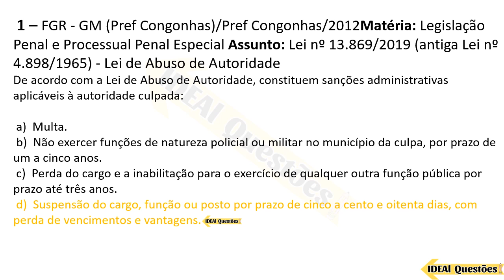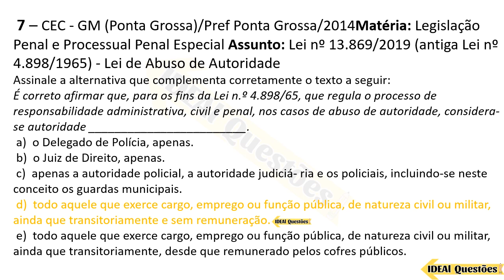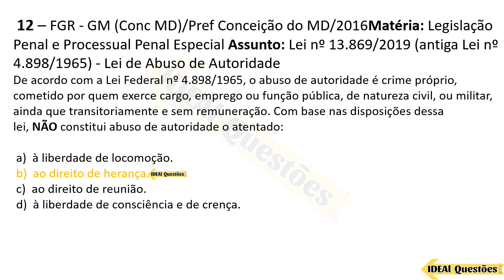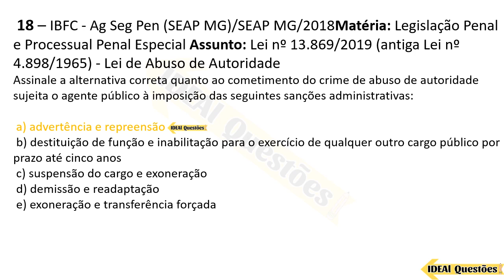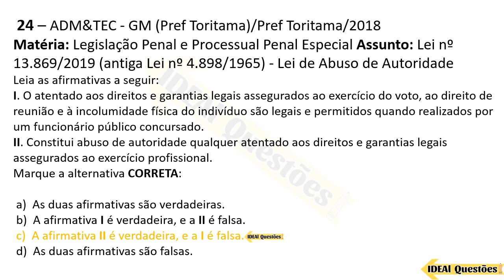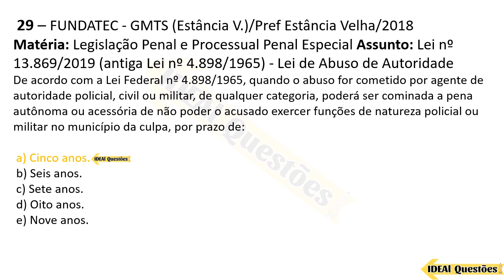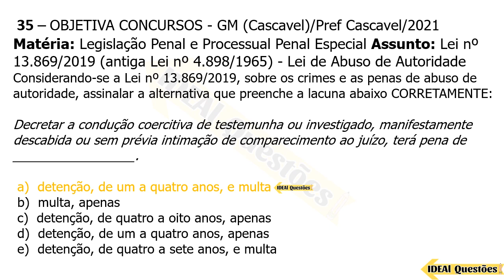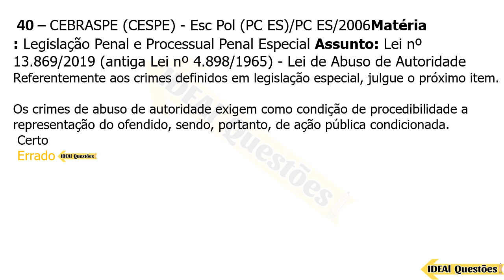SIMULADO CONCURSO GUARDA DE FORTALEZA - (CE) QUESTÕES DA LEI DE ABUSO DE AUTORIDADE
IDEAL Questões.

Questões De Concurso  - SIMULADO CONCURSO GUARDA DE FORTALEZA - (CE) QUESTÕES DA LEI DE ABUSO DE AUTORIDADE  - IDEAL Questões .

CONHECIMENTOS ESPECÍFICOS  ..